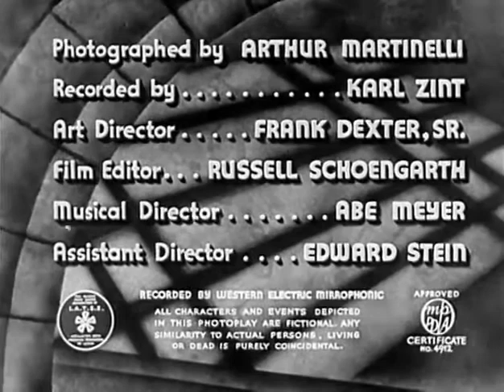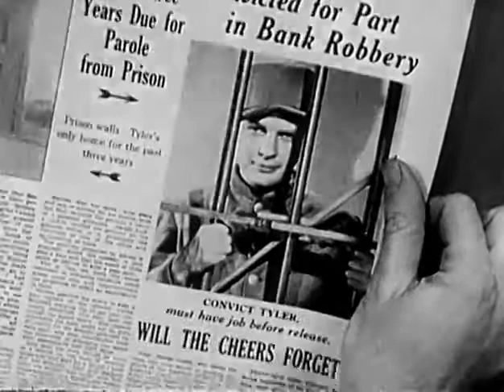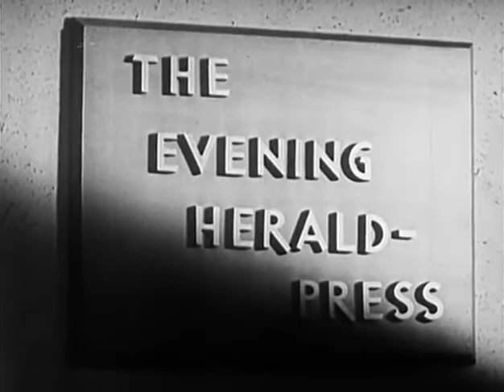Convict's Code 1939 CRIME DRAMA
A man is framed and sent to prison for a crime he didn't commit. When he is let out on limited parole, he sets out to clear his name and find the real criminals.

Director: Lambert Hillyer
Writer: John W. Krafft (original screenplay)